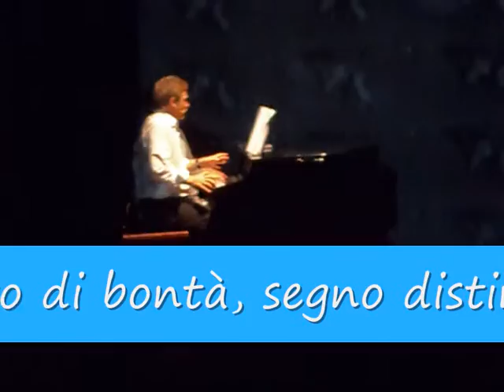Troppo Buono-Giulio Scarpati_Roma_2010.wmv